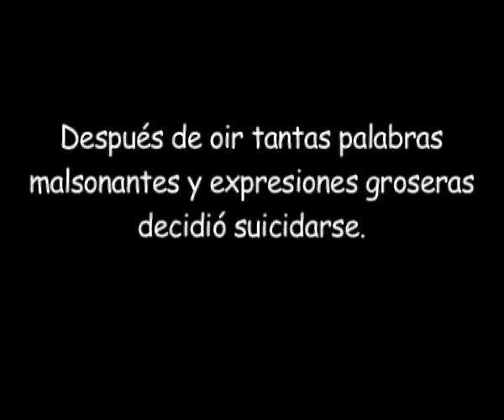Una historia de pelotas